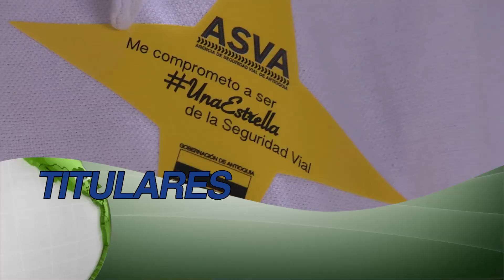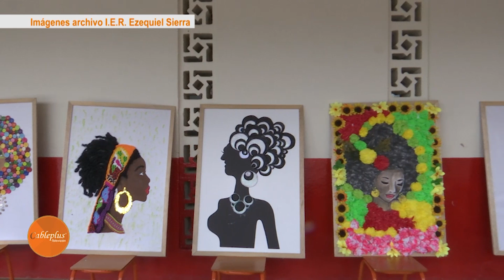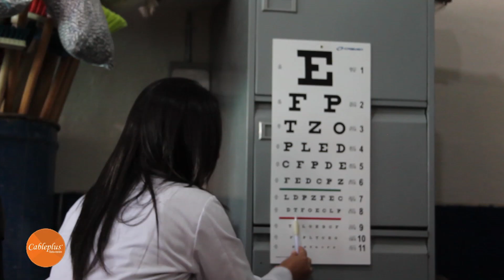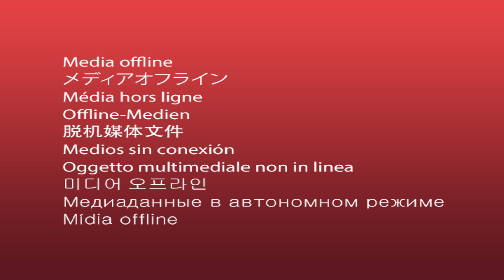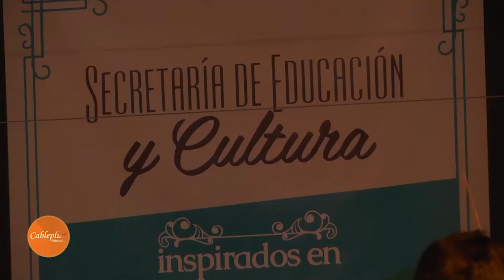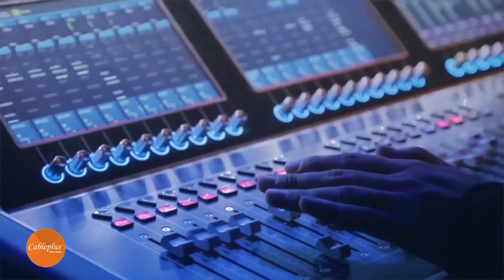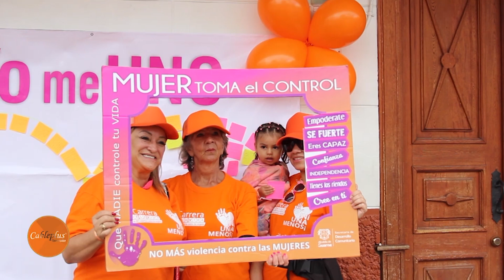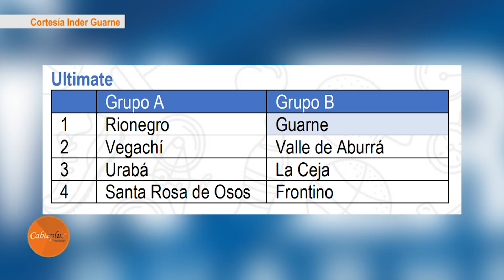Noticias Cableplus / Noviembre 30, 2018